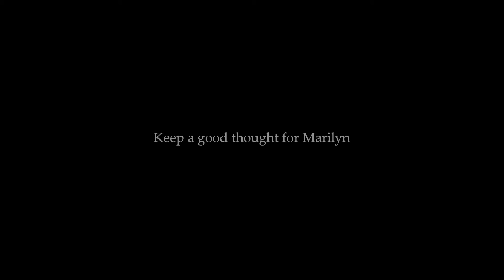Marilyn Monroe - On A New York Subway 1955, by Ed Feingersh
NOTE - from my OLD channel TheMarilyn1969Monroe

1955 - Marilyn Monroe and photographer Ed Feingersh in a New York subway. Marilyn went without makeup through the streets of New York to go to the Ambassador Hotel .
Ed remembers that many people looked at her but did not that it was Marilyn Monroe. Marilyn had an on and off switch sitting in her, when the button went on, she was "" Marilyn Monroe " and the growd went grazy.